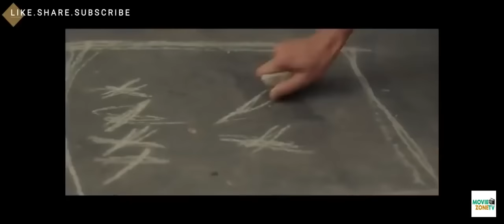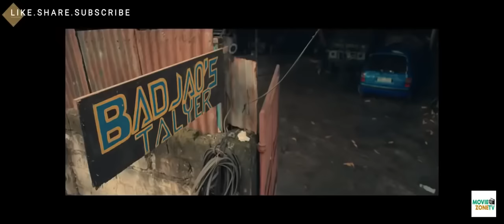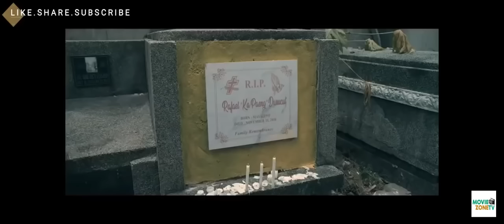TAGALOG COMEDY || FULL MOVIE || FUNNY